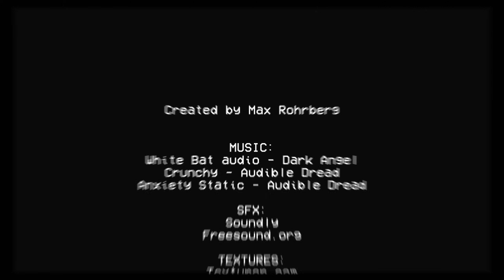❄️ PODWIOZŁEM DZIWNĄ DZIEWCZYNĘ!? TO BYŁ BŁĄD.. | Drive me to Hell